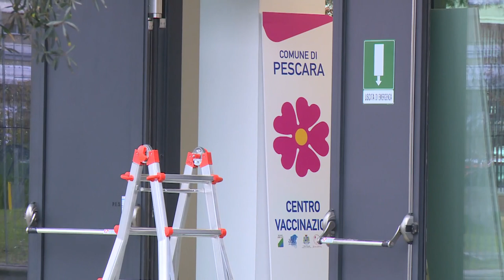Covid. Risalgono i casi, ma scendono i ricoveri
Situazione Covid innAbruzzo. I dati diffusi dall'assessorato alla sanità parlano di una lieve  risalita di casi Covid nella nostra regione dove però scendono  i ricoveri. Quanto al vaccino Novavax, i dati parlano di un flop